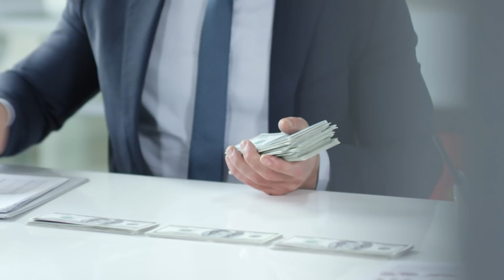FUE uno de ELLOS, las CAMARAS REGISTRARON a esa PERSONA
MILENA ALEGRIA
Contenido ADICIONAL a Casos del  Canal Principal